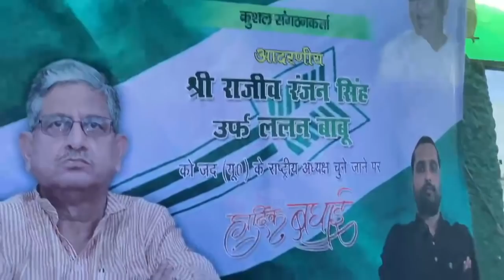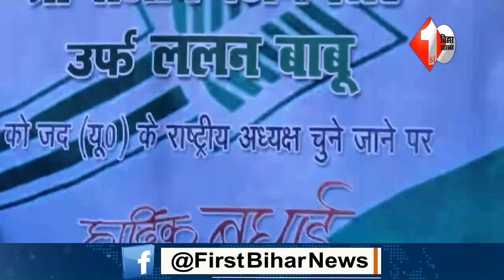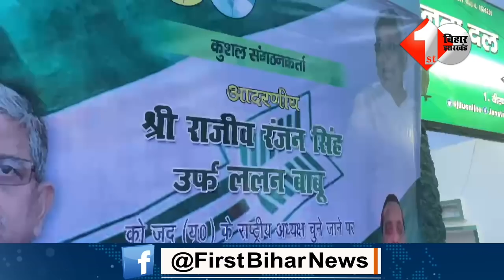अध्यक्ष की कुर्सी जाते ही पोस्टर से आउट हुए RCP, अब ललन और Nitish की जोड़ी वाले पोस्टर लगे